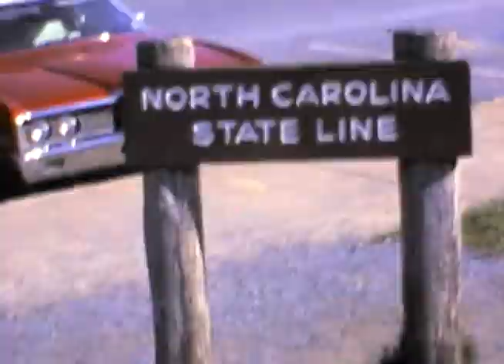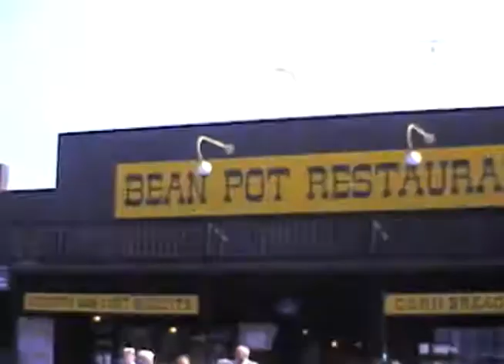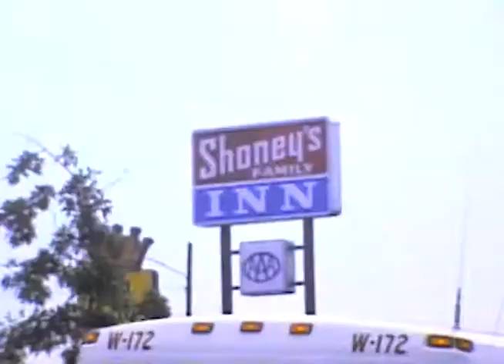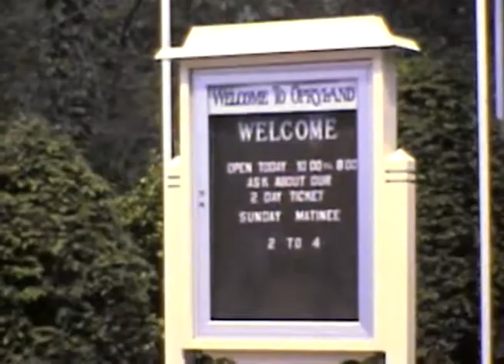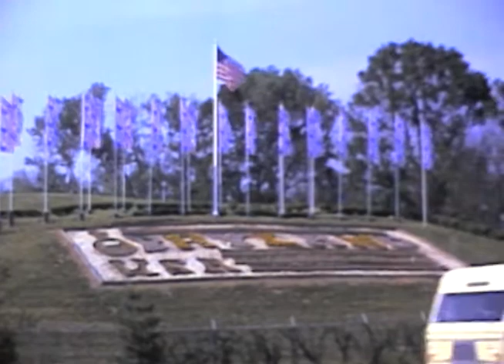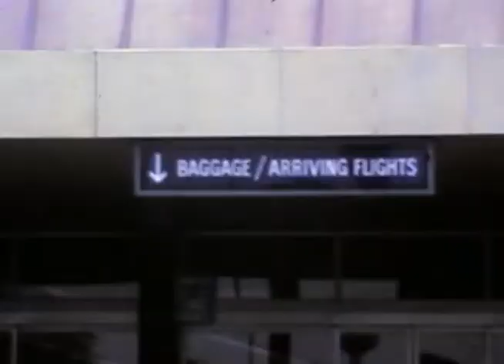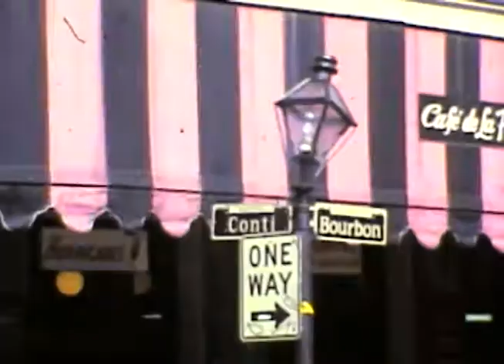Williams home movies - 1980